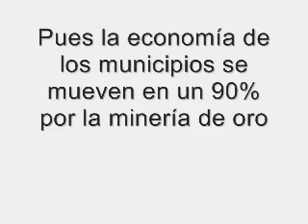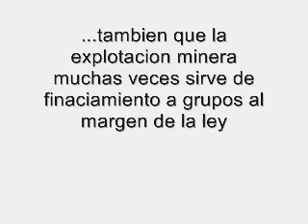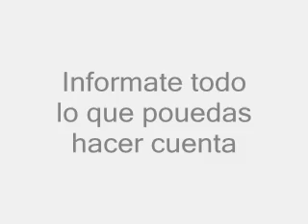mineria antioqueña clip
en unos breves recuadros trato de resumir lo que significa mineria antioqueña